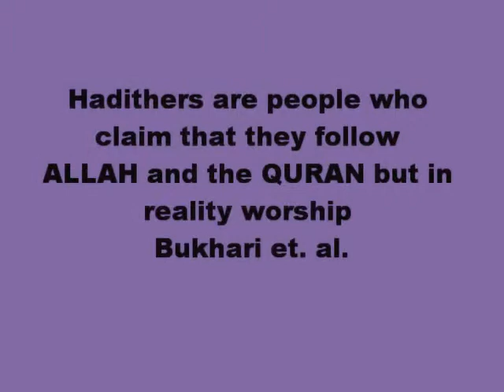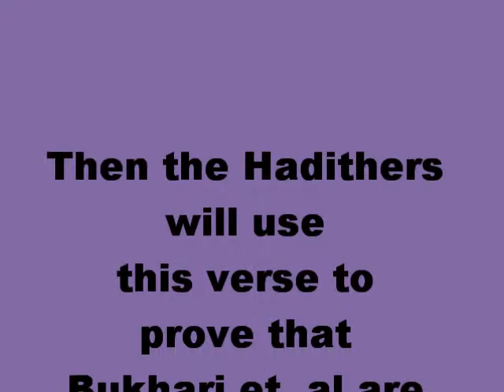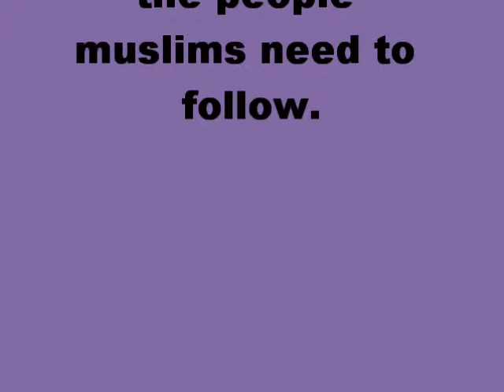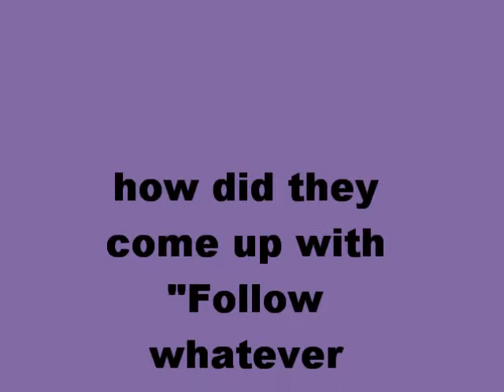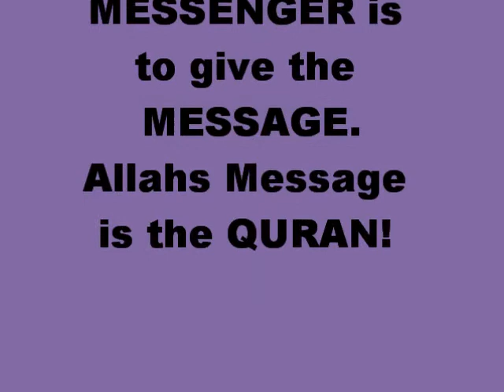How Hadith followers Modify the Quran 2.. Replacing words Verse 4:80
Hadith followers love to modify the Quran to justify the writtings of their true Dieties.. the Writters of Hadith.. here is another method commonly used by hadither as they have done with Verse 4:80